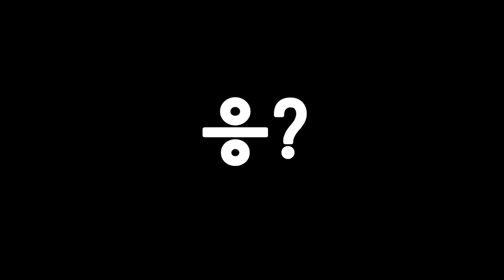새학기 초등학생 패션 코디! 개학식날 인데 이렇게 입고가라고? 음이유니의 서로 개학 코디해주기! (웃김주의) │헬로음이유니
개학 날 뭐입고 가지? 음이 유니가 개학식날 입을 옷을 서로 골라줬어요!
과연 서로에게 어떤 옷을 골라줬는지 영상으로 확인해 주세요:D

♡헬로 음이유니 많이 사랑해주세요♥

♡헬로 음이유니♡ 무슨 채널일까요?
헬로음이유니 채널은 장난끼 넘치고 사랑스러운 비글 자매 음이 유니가 엄마 아빠와 함께 즐겁고 재미있는 도전과 일상을 공유하는 채널입니다 :) 앞으로 잘 부탁드립니다^^